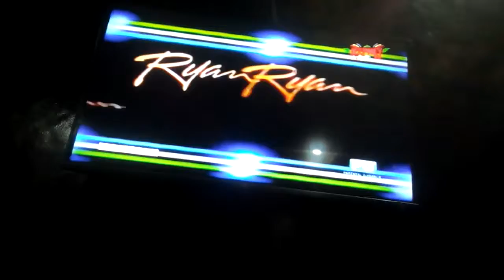Ryan Ryan Musikahan Part 24